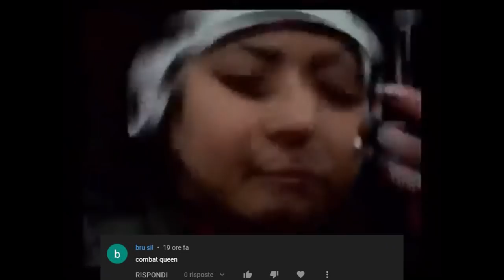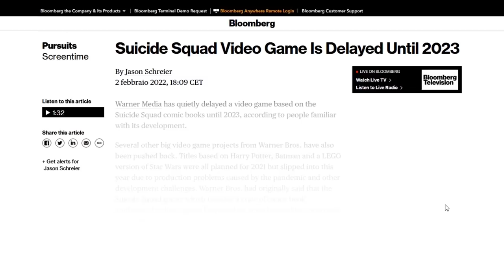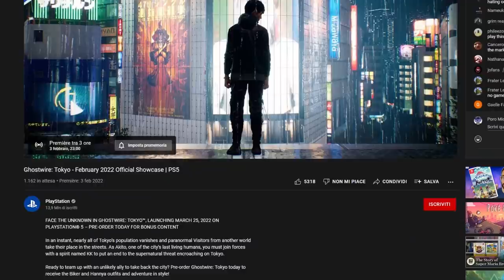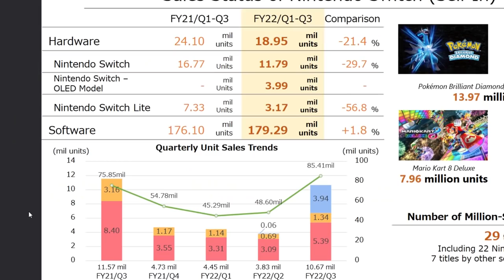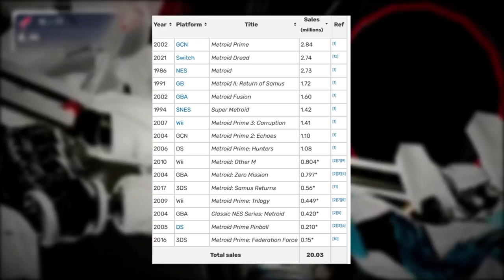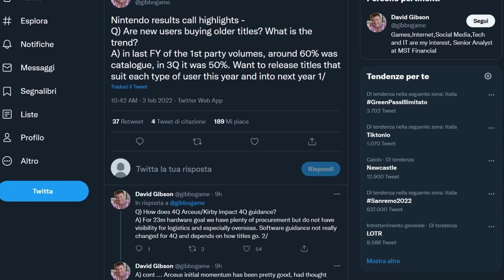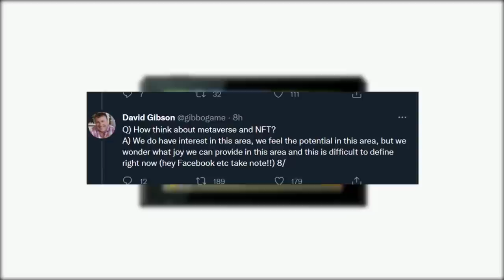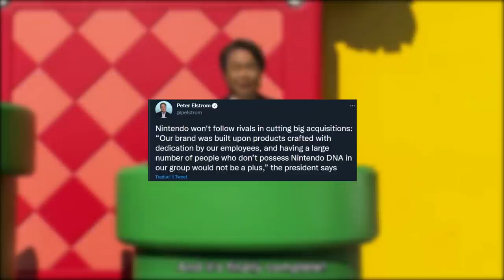NINTENDO DOMINA IL MERCATO | SWITCH 2 RETROCOMPATIBILE | NINTENDO E GLI NFT | DREAD CE L'HA FATTA!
Poracci bentornati sul TG Poro!Oggi passeremo in rassegna tutti i record di vendite ottenuti da Nintendo nel 2021, dei risutlati straordinari se si pens ache stiamo entrando nel sesto anno di commercializzazione della console. Inoltre parleremo dei successi di Metroid, Animal Crossing, Mario kart e anche del futuro di Nintendo tra Switch 2 e retrocompatibilità, Nintendo e NFT e anche le strategie di Nintendo nei confronti di Sony e Microsoft!
Che ne pensate? Vi aspetto nei commenti!

00:00 Solo Risposte Sbagliate
00:27 Intro
01:27 Suicide Squad: Kill the Justice League rimandato al 2023?
02:13 Gostwire Tokyo: presentazione stasera e uscit ail 25 Marzo!
02:43 Gran Turismo 7: mezz'ora di gameplay che convince!
03:11 Nintendo Switch Batte Wii e Playstation 1
04:35 I record di Pokémon, Mario Kart e Metroid Dread
05:29 Animal Crossing è il gioco più venduto di sempre in Giappone
05:42 La TOP 10 dei giochi più venduti su Switch
06:04 Nintendo e Switch 2; console retrocompatibile?
07:14 Nintendo e gli NFT: un futuro possibile?
07:48 Nintendo non comprerà come Sony e Microsoft: ecco perché
08:41 Outro e Patreon